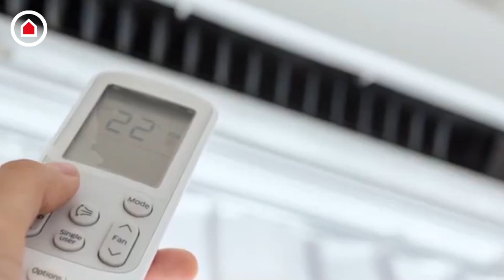كيف تنظف المكيف بشكل فعال؟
:الحل مع منظف المكيفات هذا

هذا المنظف كفيل بازالة الغبار بشكل فعال عن فلتر المكيف وهكذا يتحسن أداؤه بنسبة كبيرة

استخدام المنظف هذا يسهل عملية تنظيف المكيفات فما عليك الا ان تقوم برشه على فلاتر المكيف من دون الحاجة الى تنظيفها يدوياً

:المزيد من حلول النظافة من ساكو متوفرة على الرابط التالي

حلول ساكو الأخرى
:حلول التخزين